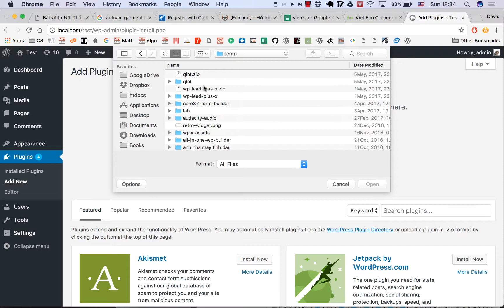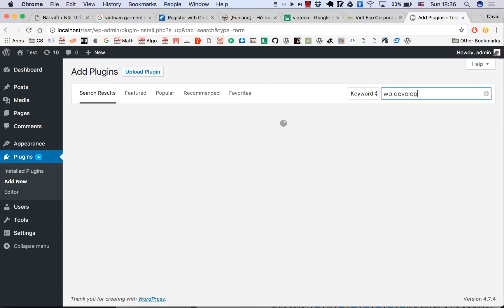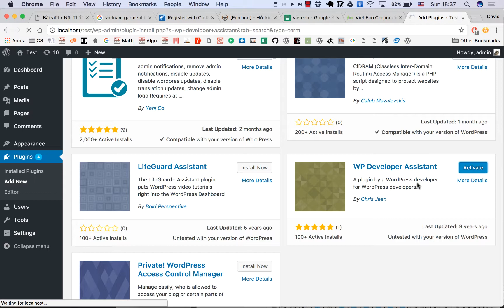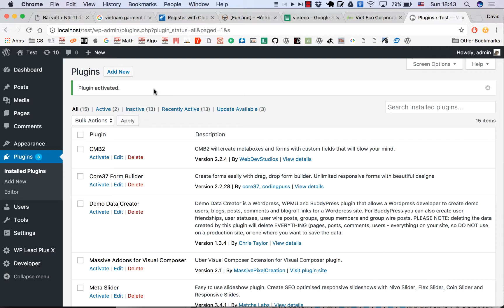Install WordPress Plugin - The uploaded file exceeds the upload_max_filesize directive in php.ini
How to install wordpress plugin when you have file zile limit